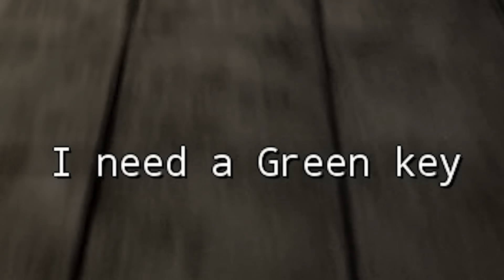ESSE É O JOGO DE TERROR DO BOB ESPONJA MAIS ASSUSTADOR! - SpongeBob Horror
Jogando mais um novo jogo de terror do Bob Esponja, o SpongeBob Horror...